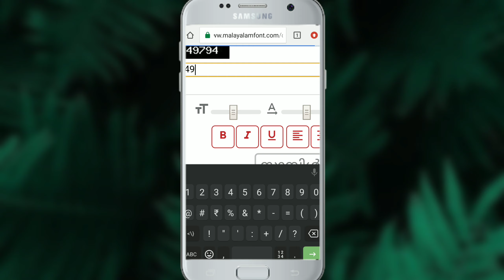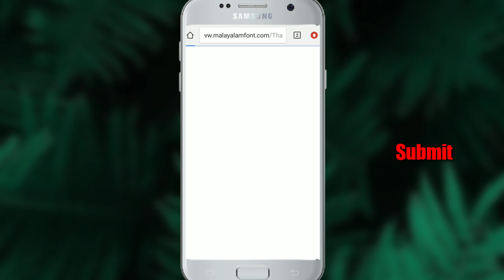how to download malayalam fonts